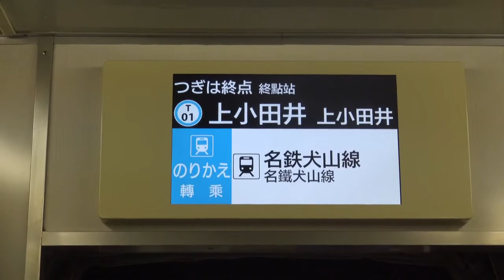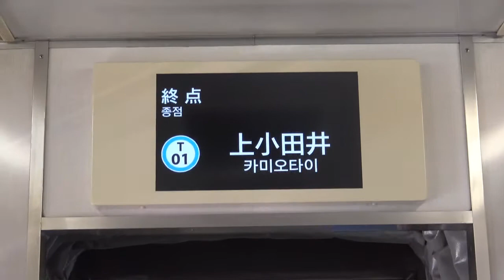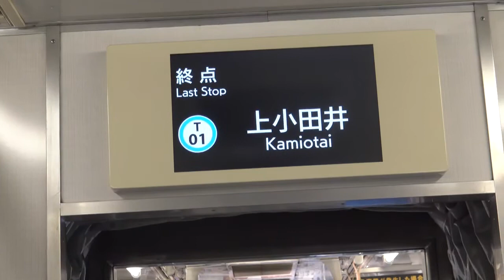名古屋市交通局名古屋市営地下鉄鶴舞線３０５０形ハッチービジョンＬＣＤ次は上小田井です名鉄犬山線はお乗り換えです日本車輌製造三菱製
撮影機材ＳＯＮＹＦＯＲＡＸＰ３５と携帯電話撮影ＳＯＮＹＸＰＥＲｌＥからアップロードからしました名古屋市交通局名古屋市営地下鉄鶴舞線３０５０形ハッチービジョンＬＣＤ次は上小田井終点です名鉄犬山線はお乗り換えです日本車輌製造三菱製みなさま新年明けましておめでとうございます今年もよろしくお願いいたしますチャンネル登録お願いいたします再生回数お願いいたします